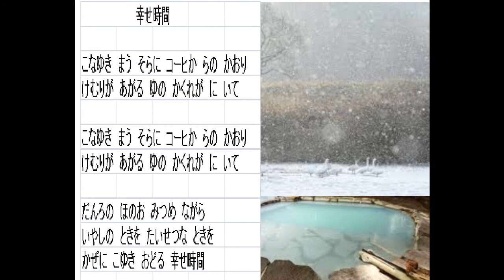幸せ時間 演奏と歌